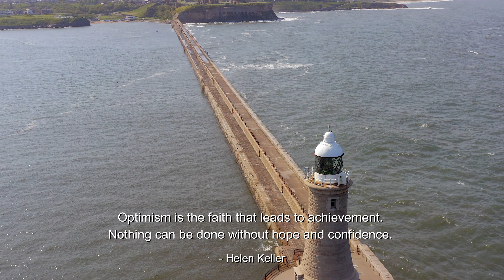Scenic Lighthouse 4K Relaxation Music - Stress - Anxiety - Depression Relief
Scenic Lighthouse 4K Relaxation Music will help you relax and relief the weight of stress and all mental challenges.

Produced By Mediverse Relaxing Music

If you haven’t subscribed already, just make sure to remember to hit the bell icon and like our video to get more notifications once we upload more new amazing relaxing tunes for your pleasure.
My Mission to You:
I promise to help get rid of your stress and increased in you the power of self-love and self-actualization enabling the beauty within you to shine unapologetically.  I will strive to bring to you the best sounds that enhance the quality of your life.  My mission is not to battle stress but soothe it with love, respect, understanding, acceptance and most importantly the power of musical empowerment through self-discovery
I wish you happiness and success in every one of your beautiful lives.  Peace…